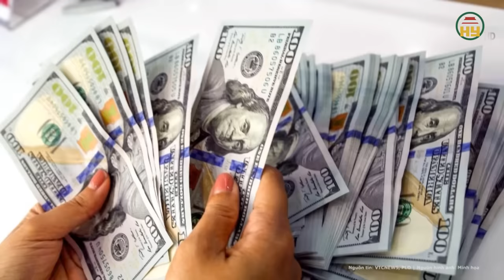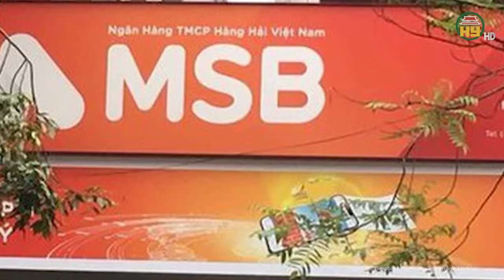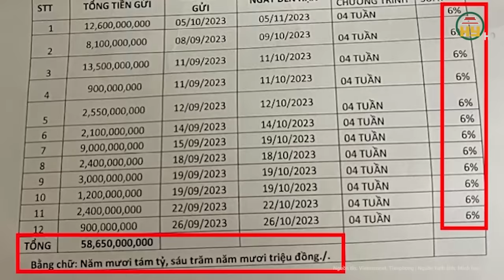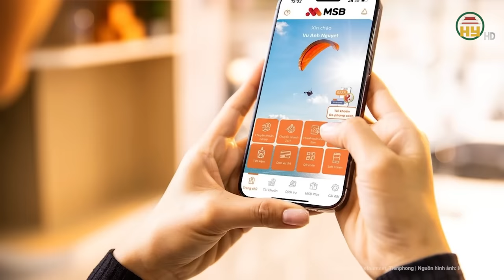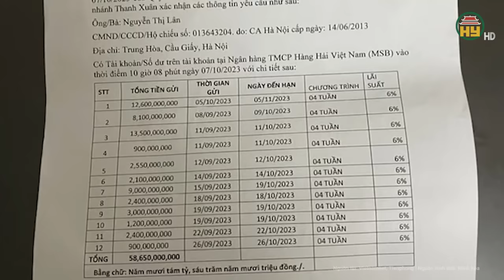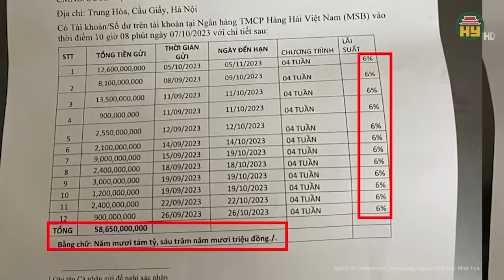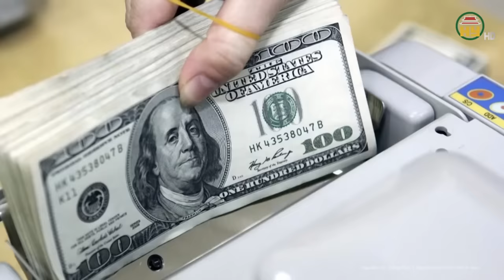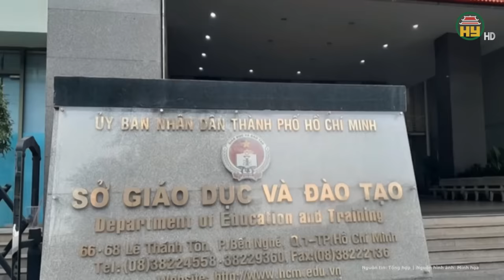Điểm nóng: “Tử hình” nữ doanh nhân nổi tiếng sang chảnh, thành đạt ở Hà Tĩnh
Tin tức 24h mới nhất | Điểm nóng: “Tử hình” nữ doanh nhân nổi tiếng sang chảnh, thành đạt ở Hà Tĩnh
Mới đây, Tòa án nhân dân tỉnh Hà Tĩnh vừa mở phiên toà xét xử tuyên phạt Nguyễn Thị Bích Mỹ (30 tuổi, trú xã Đức Bồng, huyện Vũ Quang, Hà Tĩnh) mức án tử hình và Nguyễn Thị Huế (28 tuổi, trú thành phố Đồng Hới, Quảng Bình) mức án tù chung thân cùng về tội Mua bán trái phép chất ma túy.
Địa chỉ: 164 Nguyễn Văn Linh, thành phố Hưng Yên, tỉnh Hưng Yên
Tiktok: Truyền hình Hưng Yên
Facebook: Đài Phát thanh và Truyền hình Hưng Yên
Zalo: Đài PTTH Hưng Yên